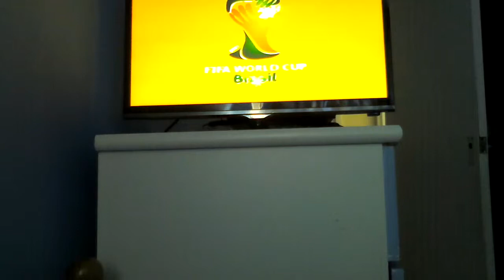Fifa world cup Brazil Chile vs England 1st half